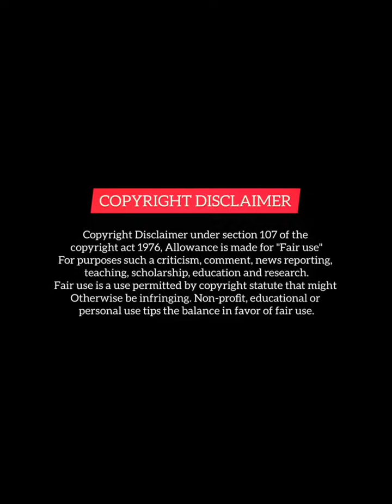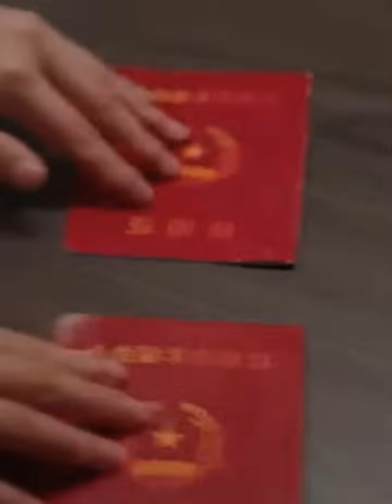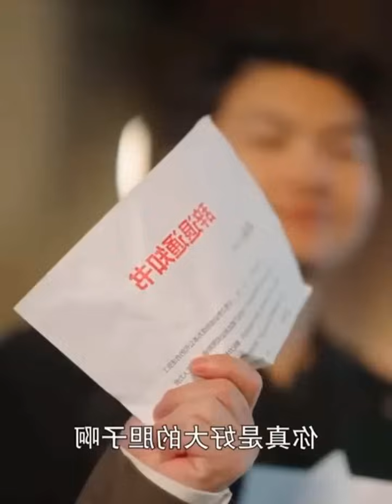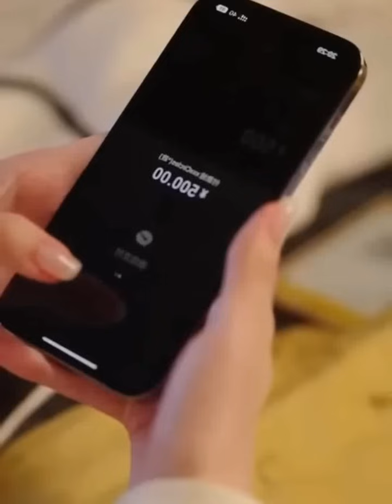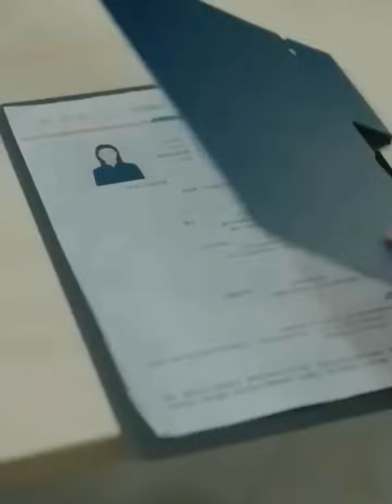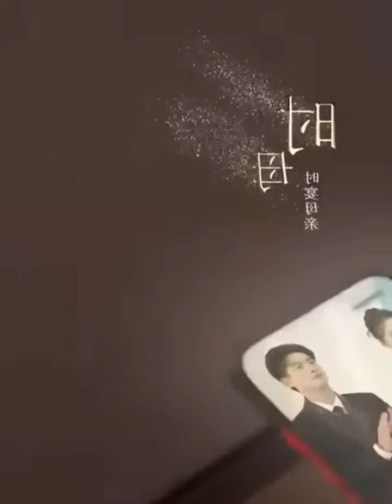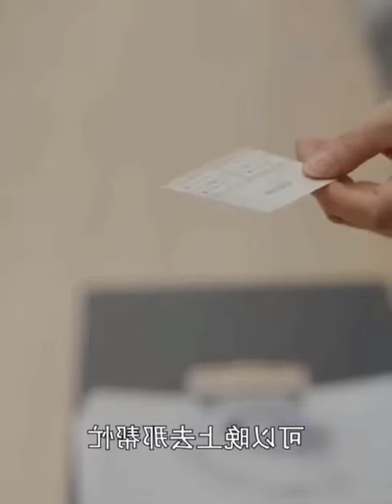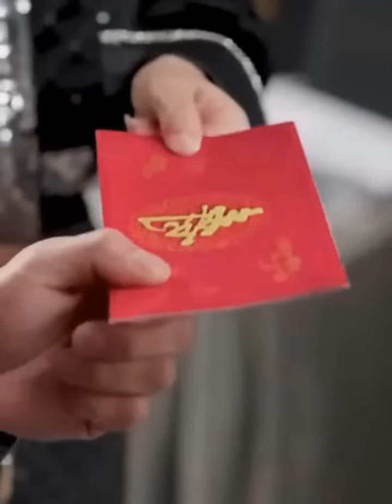Rich President 😈 Marry With Old Women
1 This video has no negetive impact on the original works (It would actually be positive for them).
2 This video is also for teaching purposes.
3. It is not transformative in nature.
4. I only used bits and pieces of video to get the point across where necessary

Chinese mix
revenge drama
Thai drama
Korean mix
love triangle